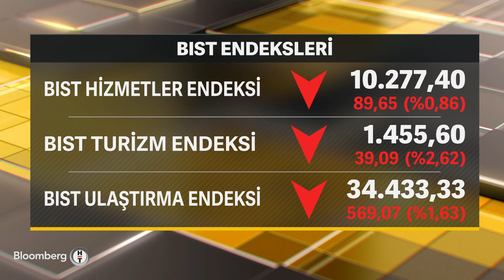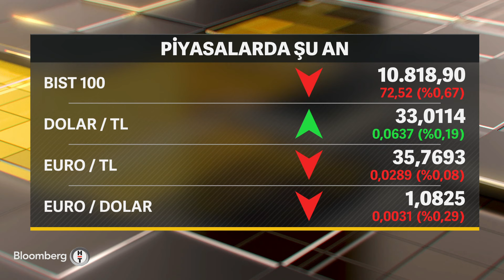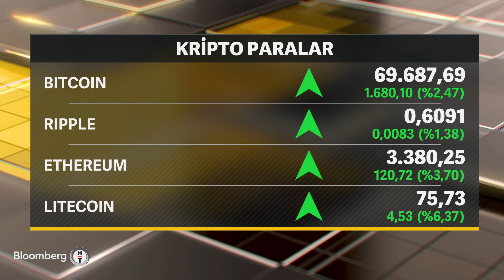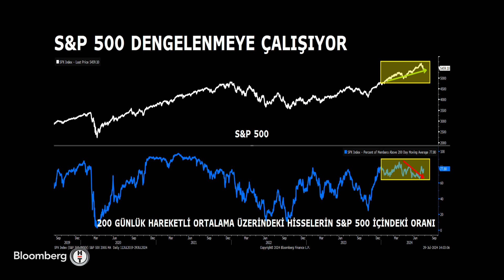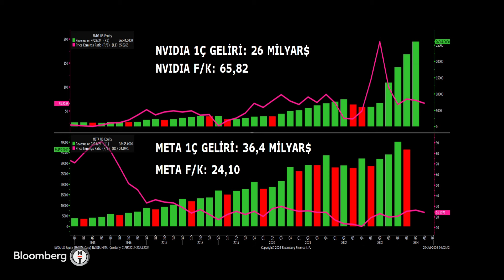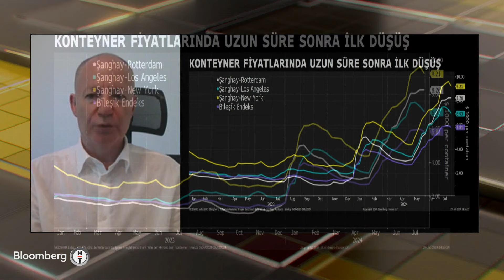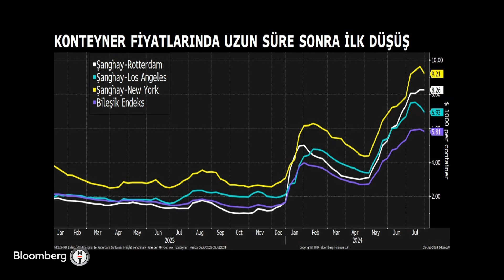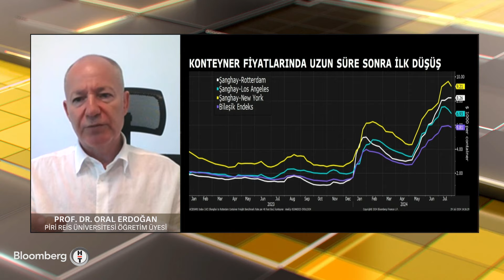Seans Notları - Konteyner Fiyatlarında Rekor Seviyeler Geride mi Kaldı? | 29 Temmuz 2024